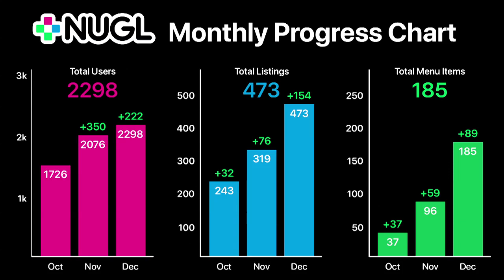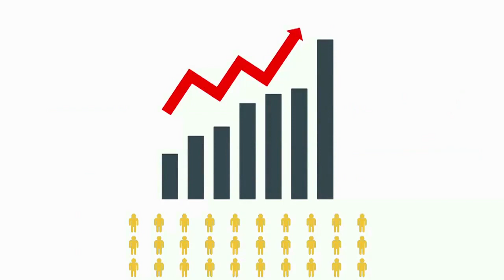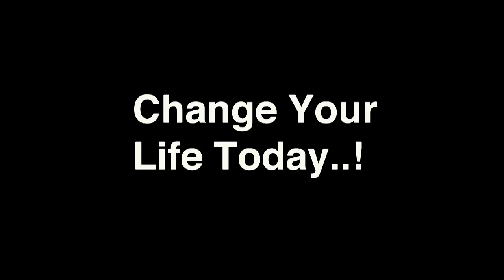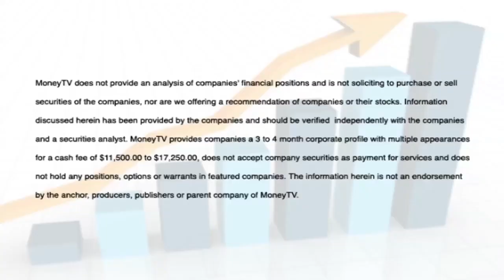MoneyTV with Donald Baillargeon, Volume 22, Week 50